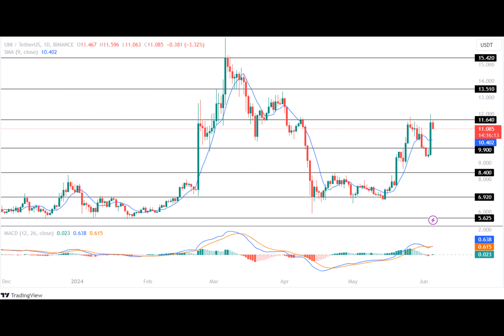Uniswap (UNI) Price Hints A 30% Surge This Month As Technical Indicator Turns Bullish?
Have you ever wondered why some cryptocurrencies seem to defy gravity and soar high while others remain stagnant? Today, we'll take a closer look at one such digital asset, UNI, and see where it stands in this volatile market.